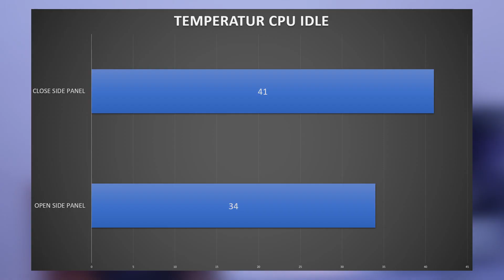PC Gaming Gak Harus Gede | Rakit PC Mini ITX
di video ini saya cerita tentang build pc dengan form factor mini itx